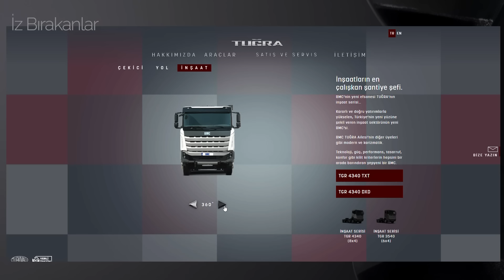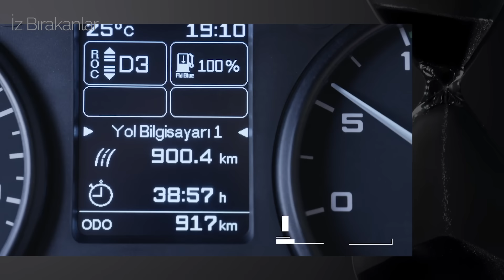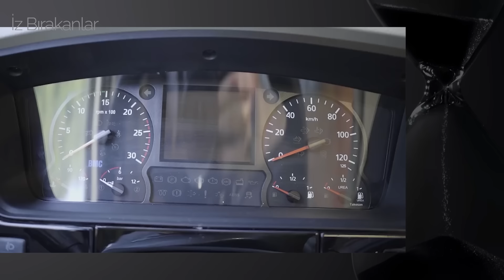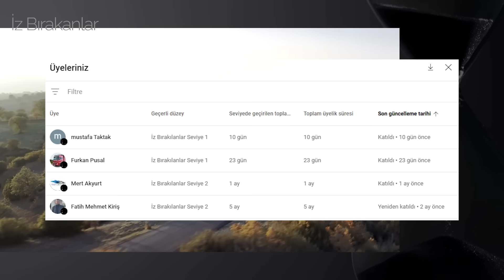BMC Tuğra'ya Ne Oldu? | Satış Değerlendirmesi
Dostlar Selamlar!
Bu bölümde sizlere Yerli ve Milli Gururumuz BMC'nin Tuğra modelinin teknik özellikleri başta olmak üzere, sevilen ve sevilmeyen yönlerini, satışlarının neden düşük kaldığından, tarihsel gelişimine kadar bir çok soruya cevap bulacaksınız.

Bölüm hakkında ve BMC Tuğra hakkındaki değerli görüşleriniz için;

Hadi Yorumlara!